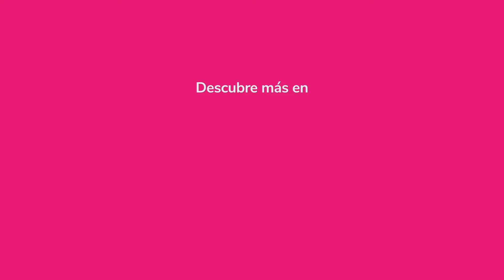Aguachile estilo sinaloense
¿En buscas de nuevas recetas? Te compartimos aquí una idea